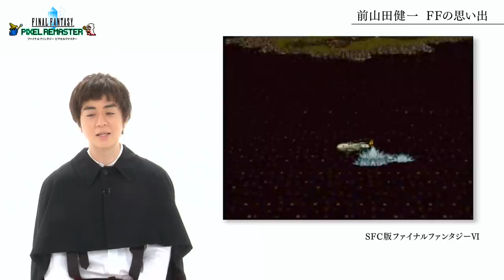【FFピクセルリマスター】発表会動画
“ピクセルリマスター”ってなに？
豪華ゲストを迎えたスペシャル映像、FFの生みの親達による究極雑談会。
このメンバーだからこそ話せる『ファイナルファンタジー』シリーズの
開発秘話やシリーズに賭けてきた想いを垣間見ることができます。

〈出演〉
坂口博信（ミストウォーカー）
植松伸夫（ドッグイヤー・レコーズ）
北瀬佳範（スクウェア・エニックス）
MC：前山田健一・松澤千晶
（敬称略）

『ファイナルファンタジー』から『ファイナルファンタジーVI』までの6作品を
現代の技術で2Dリマスター化、通称“ファイナルファンタジー ピクセルリマスター”。
オリジナル版からシリーズに携わる渋谷員子（スクウェア・エニックス）の手で
ドットキャラがフルリマスタリング。統一された鮮やかな2Dグラフィックで
あの頃の“ファイナルファンタジー”がより遊びやすく、新たに生まれ変わります。

配信ストア
AppStore/GooglePlay/Amazonアプリストア/Steam